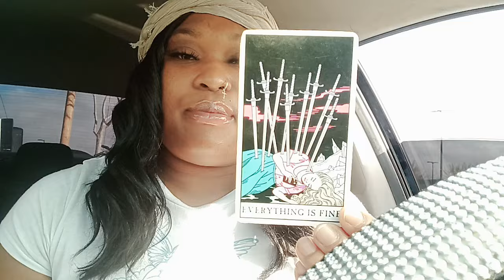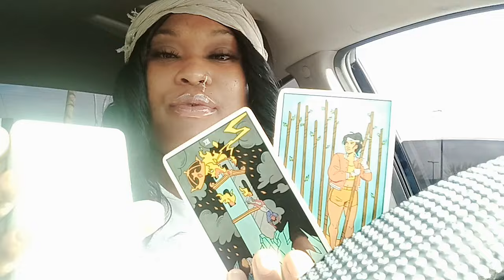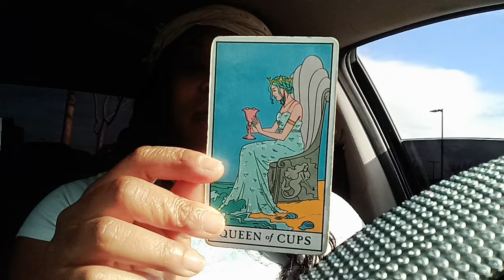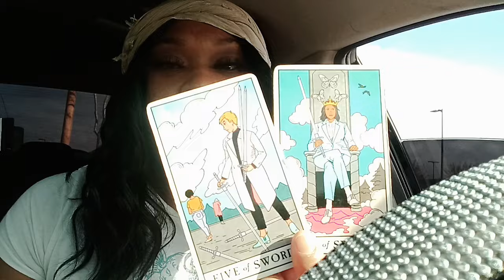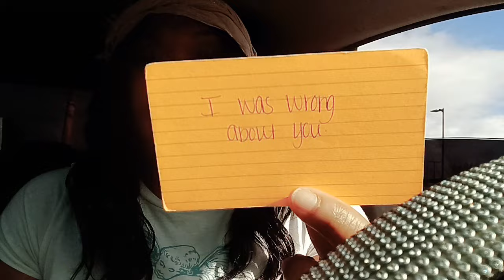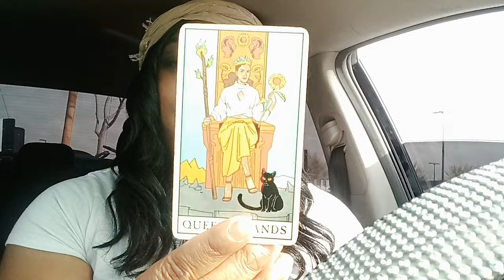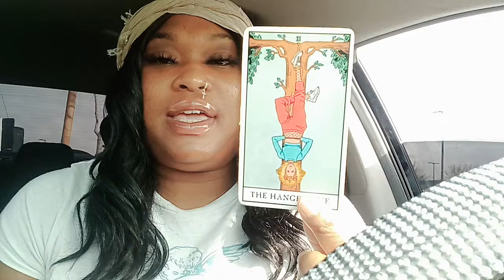Now that Your Moving On To Calmer Waters 🌊 They All Feel Like They Were Wrong About You 😏